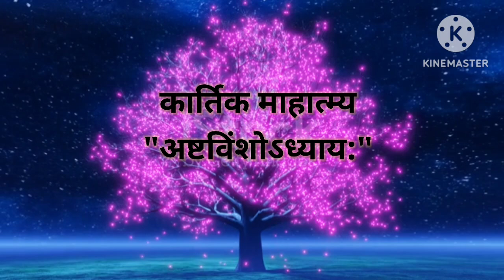कार्तिक मास माहात्म्य कथा:- अध्याय 2️⃣8️⃣